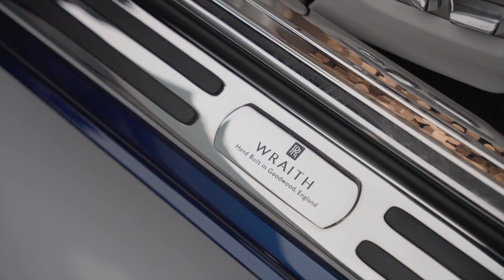2014 Rolls-Royce Wraith - BARRETT-JACKSON 2024 SCOTTSDALE AUCTION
Lot 1074.1 - This 2014 @RollsRoyceCars Wraith is finished in a two-tone exterior over a Crème White leather interior. This vehicle comes equipped with the Twinkling Starlight headliner, dual power coach doors opening to the rear, a sweeping fastback roof, and his and hers Rolls-Royce umbrellas. It is powered by a 625hp 6.6-liter V12 engine mated to an 8-speed automatic transmission.